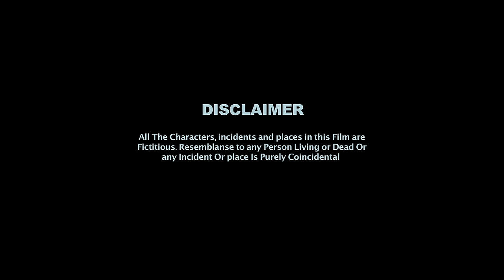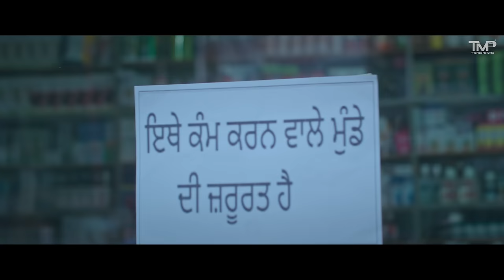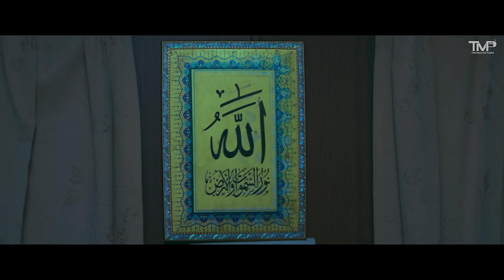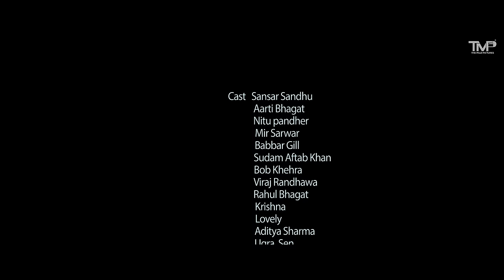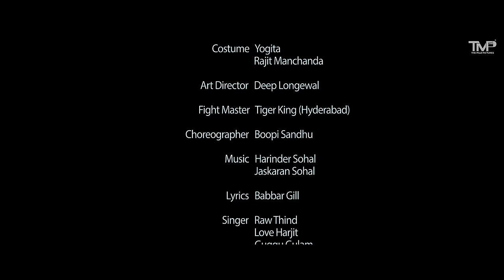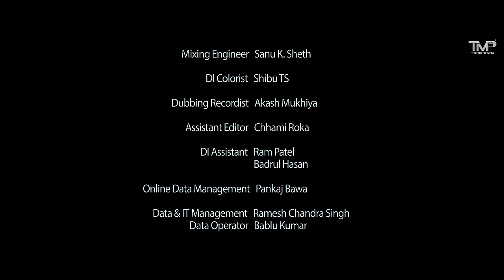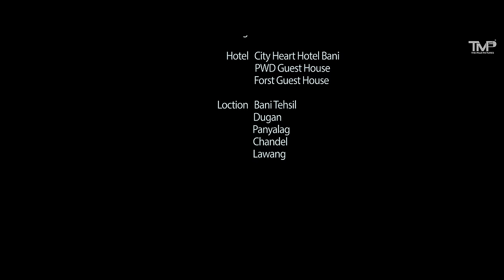Latest Punjabi Movie - Harf A Love Story | Sansar Sandhu | Aarti Bhagat | Mir Sarwar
This movie is a heartwarming film starring Sansar Sandhu, Aarti Bhagat, and Mir Sarwar. Set in Punjab, it follows the blossoming romance between two individuals from different backgrounds, navigating societal norms and family expectations. Filled with emotion, music, and cultural richness, it captures the essence of true love.

"𝐇𝐀𝐑𝐅 𝐀 𝐋𝐎𝐕𝐄 𝐒𝐓𝐎𝐑𝐘"

𝐃𝐈𝐑𝐄𝐂𝐓𝐄𝐃 𝐁𝐘:
SUZAD IQBAL KHAN

PRODUCED BY:
BOB KHEHRA

CO-PRODUCER:
SIKANDER (POLAR FILMS LTD)

𝐂𝐀𝐒𝐓:
SANSAR SANDHU
AARTI BHAGAT
NITU PANDHER
MIR SARWAR
BABBAR GILL
BOB KHEHRA

𝐒𝐓𝐎𝐑𝐘, 𝐒𝐂𝐑𝐄𝐄𝐍𝐏𝐋𝐀𝐘 & 𝐃𝐈𝐀𝐋𝐎𝐆𝐔𝐄:
BABBAR GILL

𝐃𝐎𝐏:
GURWINDER SIDHU

𝐀𝐒𝐒𝐎𝐂𝐈𝐀𝐓𝐄 𝐃𝐈𝐑𝐄𝐂𝐓𝐎𝐑:
MANOJ MANAV PANDEY

𝐂𝐇𝐈𝐄𝐅 𝐀𝐒𝐒𝐈𝐒𝐓𝐀𝐍𝐓:
CHETNA RAWAT

𝐄𝐃𝐈𝐓𝐎𝐑:
MAN B ROKA

𝐏𝐑𝐎𝐃𝐔𝐂𝐓𝐈𝐎𝐍:
TANVEER FILMS PRODUCTION

𝐌𝐔𝐒𝐈𝐂 𝐃𝐈𝐑𝐄𝐂𝐓𝐎𝐑:
HARINDER SOHAL

𝐁𝐀𝐂𝐊𝐆𝐑𝐎𝐔𝐍𝐃 𝐒𝐂𝐎𝐑𝐄:
TANUJ JAITLEY

𝐕𝐅𝐗:
DIPEN DAS

𝐕𝐈𝐒𝐔𝐀𝐋 𝐏𝐑𝐎𝐌𝐎𝐓𝐈𝐎𝐍𝐒:
PROMOBOX

𝐂𝐇𝐎𝐑𝐄𝐎𝐆𝐑𝐀𝐏𝐇𝐄𝐑:
BOOPI SIDHU

𝐅𝐈𝐆𝐇𝐓 𝐌𝐀𝐒𝐓𝐄𝐑:
TIGER KING

𝐀𝐑𝐓 𝐃𝐈𝐑𝐄𝐂𝐓𝐎𝐑:
DEEP LONGEWALIYA

𝐃𝐈 𝐀𝐑𝐓𝐈𝐒𝐓:
SHIBU TS

𝐏𝐎𝐒𝐓 𝐏𝐑𝐎𝐃𝐔𝐂𝐓𝐈𝐎𝐍:
TRISHA STUDIOS MUMBAI

𝐒𝐎𝐔𝐍𝐃:
JAYANT HALDER

𝐏𝐑𝐎𝐃𝐔𝐂𝐓𝐈𝐎𝐍 𝐇𝐄𝐀𝐃:
JASDEV MAAN

𝐂𝐎𝐒𝐓𝐔𝐌𝐄:
RAJIT & YOGITA

𝐌𝐀𝐊𝐄𝐔𝐏 & 𝐇𝐀𝐈𝐑:
SONIA